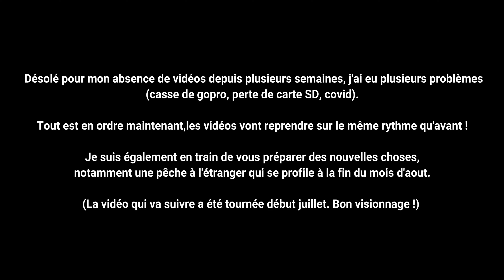PÊCHE AU LEURRE ET AU BOUCHON DANS LA MÊME RIVIÈRE !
Pêche avec 2 modes de pêche différents sur la même rivière !